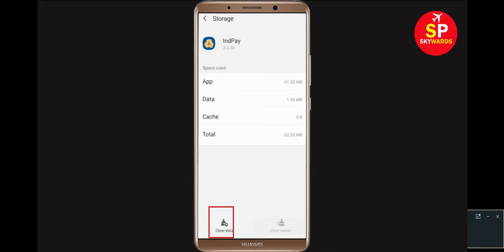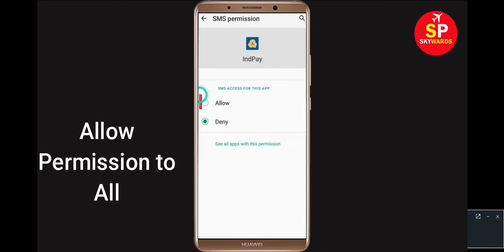Fix "IndPay by Indian Bank" App Not Working / IndPay by Indian Bank Not Opening Problem Solved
In this video Tutorial, i will show you How to Fix IndPay by Indian Bank App Not Working Problem in Android & Ios Mobile | IndPay by Indian Bank Mobile App Not Opening Problem Solved. If you are facing same problem in your mobile then it will help you to get rid of this problem.